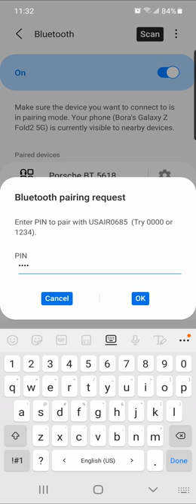Us Air Compressor Bluetooth pairing Android BT3.0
Manufacturers of the world’s most efficient oil flooded, single stage, helical twin, rotary screw, variable speed drive (VSD) air compressors. The VSD changes the motor speed by changing the electricity’s frequency, thereby saving as much as several thousand dollars in electricity costs annually to our users. Our compressors (10 HP – 340 HP) come with a ten year bumper to bumper warranty and our technical experts are always available to answer questions or guide you to the perfect air compressor for your company’s needs. Please call us with any questions.